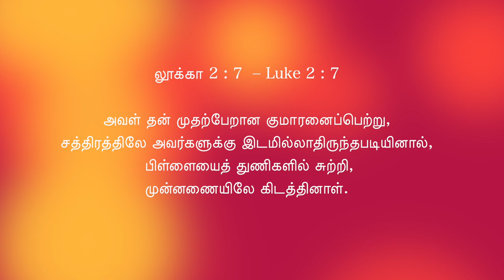நாள் 4 : இன்றைய முத்து - சத்திரத்திலே அவர்களுக்கு இடமில்லாதிருந்த.. | தினமுத்து 2.0 வித் அப்பு மாமா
நாள் 4 : இன்றைய முத்து - சத்திரத்திலே அவர்களுக்கு இடமில்லாதிருந்தபடியினால்.. | தினமுத்து 2.0 வித் அப்பு மாமா| லூக்கா 2:7